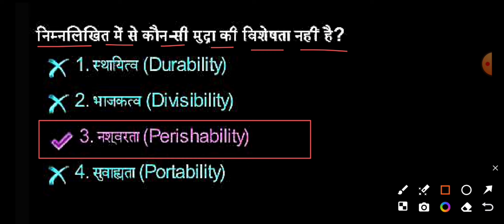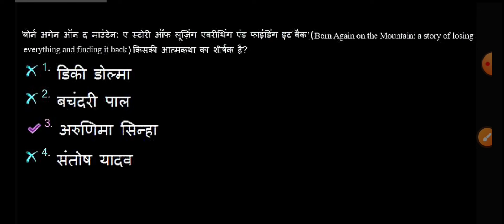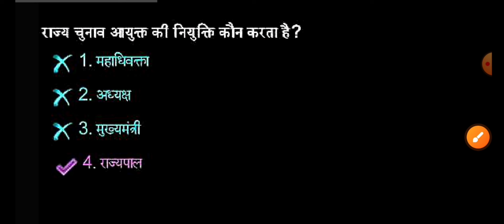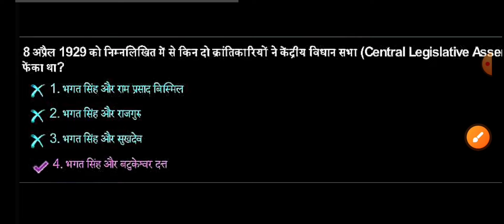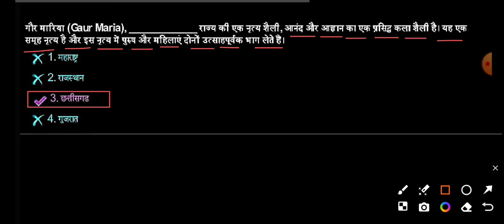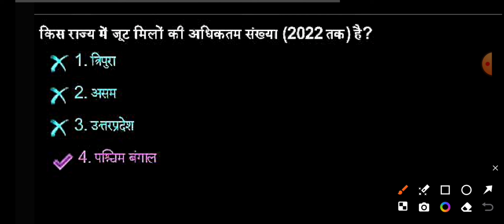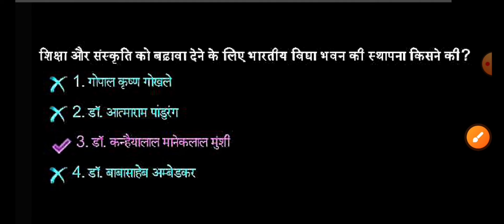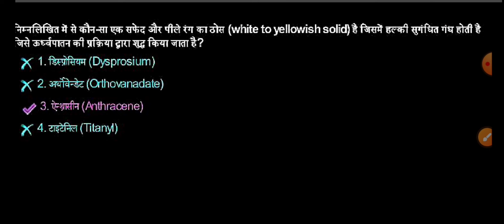SSC MTS 2024 TOP 50 GK Questions | ssc mts previous year paper | SSC MTS EXAM | ssc mts preparation